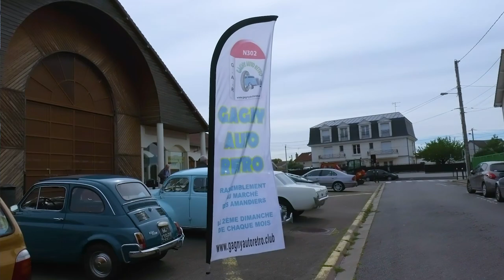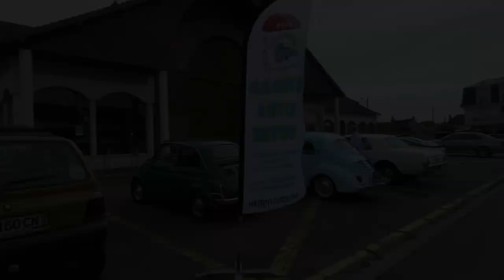Rassemblement mensuel voitures de collection par Gagny Auto Rétro - Gagny août 2023